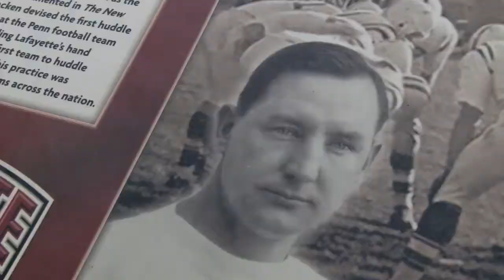Lafayette College On Campus: Invention of the huddle